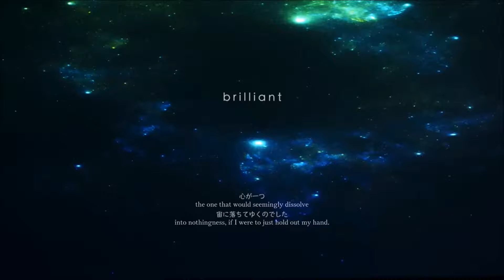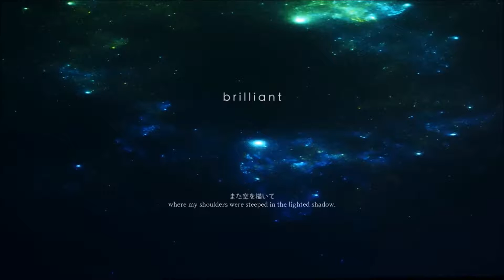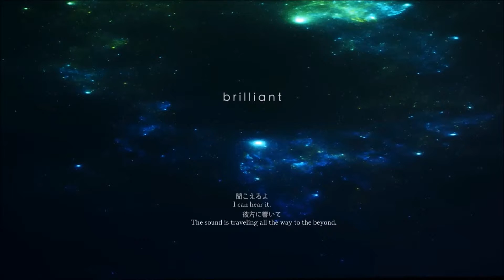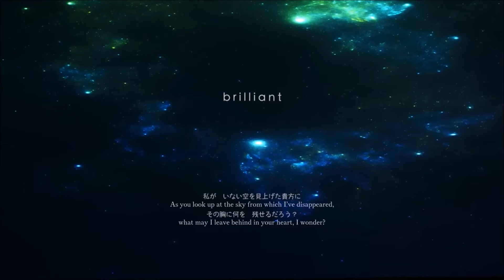【UTAUカバー】brilliant 【安空】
This is a very personal cover for me, as I'm dedicating it to my late father who lost his life to cancer three days ago. He fought so valiantly and I can't be anything but proud.. he was a brilliant man, so to say.

I miss him so much and sometimes you just need to vent in some way or form when you're grieving... music is my go to.

utau/mix: blake
ust: revo and echo
song: niki